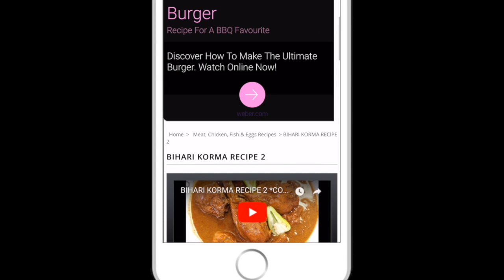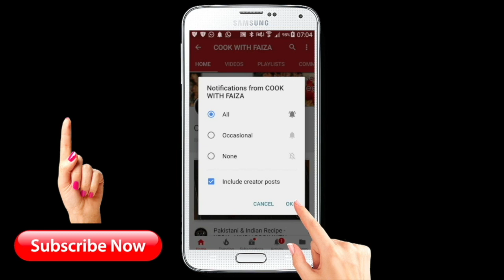CHICKEN 65 BIRYANI *COOK WITH FAIZA*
CHICKEN 65 BIRYANI / ONE OF MY BEST CHICKEN 65 BIRYANI / RESTAURANT STYLE CHICKEN 65 BIRYANI RECIPE BY COOK WITH FAIZA

آپکو مکمل ریسپی میری ویب سایٹ پر ویڈیو کے نیچے ملے گی، اور یوٹیوب کی ویڈیو پر آپ کو ایزی لنک بھی فراھم کیا ھے، مھربانی فرما کر زرا غورفرمائیں

ingredients:

For Chicken Marination:

1: boneless chicken 1 kg (cut in cubs)
2: egg 1
3: cornflour 8 tbsp
4: ginger & garlic paste
5: tandoori masala 4 tbsp
6: salt 1/2 tsp
7: red chil powder 1/2 tsp
8: red or yellow food colour 1/4 tsp (mixed with 1 tbsp water)
9: oil for frying

For Tossing Chicken:

1: yogurt 1 cup
2: lemon juice 8 tbsp
3: green chilli 6 to 7 (cut in half)
4: curry leaves 12
5: oil 3 tbsp

For Gravy:

1: onion 2 large (grind)
2: ginger & garlic paste 2 tbsp
3: red chilli powder 1 tsp
4: salt 1 tsp
5: coconut milk 1 cup
6: tomatoes 4 medium (grind)
7: garam masala powder 1 tsp
8: turmeric 1/2 tsp
9: red or yellow food colour 1/4 tsp (mixed with) kewra water 2 tbsp
10: mint 1/3 cup
11: rice 1 kg (boiled with salt 80%)
12: oil 1 cup